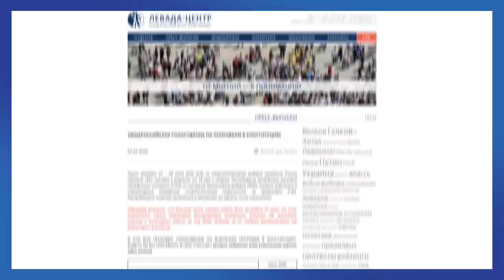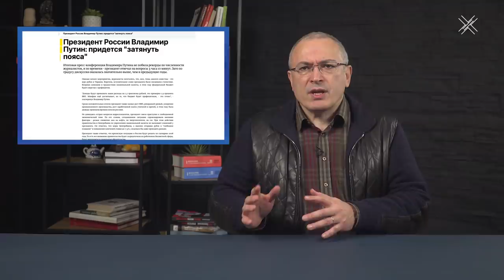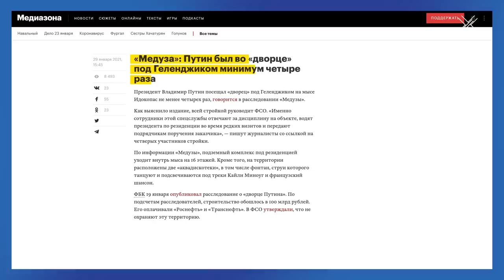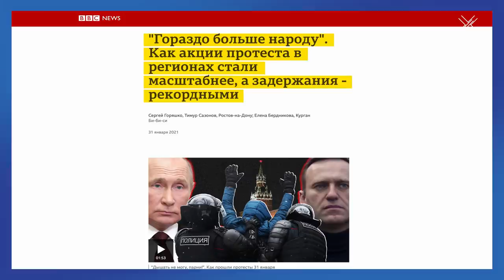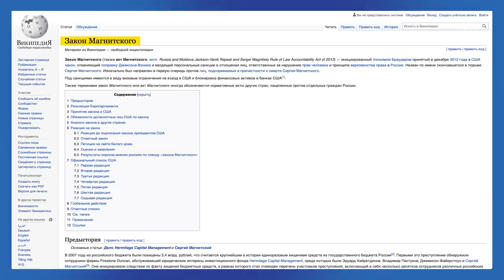Путин посадил Навального. Что дальше? | Блог Ходорковского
Путин посадил Алексея Навального в тюрьму на два года и восемь месяцев. Это политическое решение. За двадцать путинских лет политика, выродилась в такие формы.

Своим фильмом Навальный разрушил мечту советского пенсионера о роскошном дворце - показал его всему миру и Путину пришлось нелепо оправдываться. От владельца аквадискотеки и золотого ершика люди уже не готовы услышать "потерпите и затяните пояса". А значит, недовольство граждан будет нарастать. И у власти не остается другого инструмента, кроме тупой силы.

Что это все значит для нас и для политической ситуации в целом и что делать дальше? Давайте разберемся.